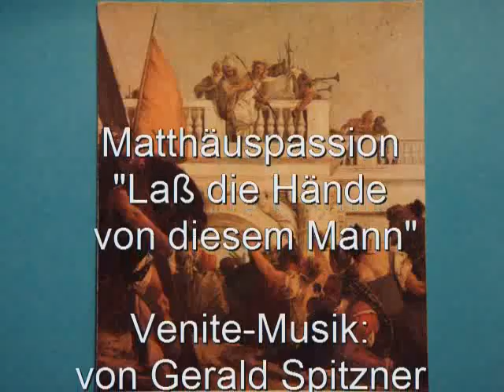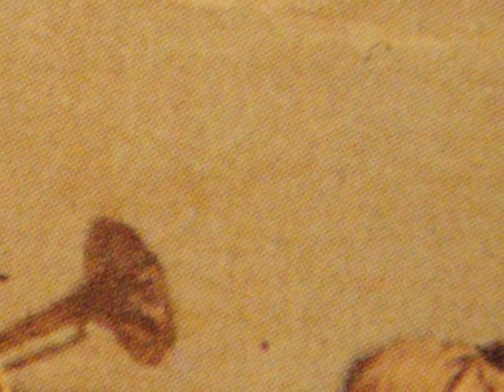aus 'Matthäuspassion'' von Gerald Spitzner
"Laß die Hände von diesem Mann, er ist unschuldig!" aus der Matthäuspassion von Gerald Spitzner